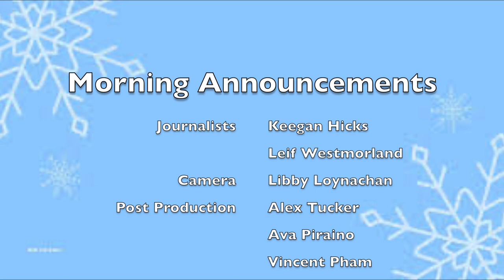1 31 23